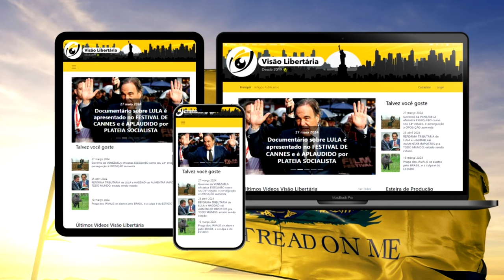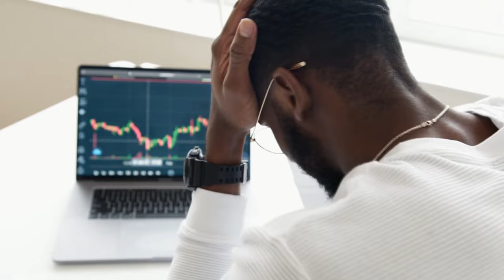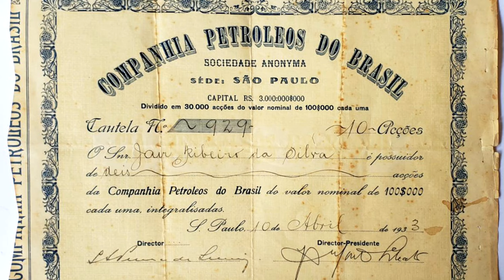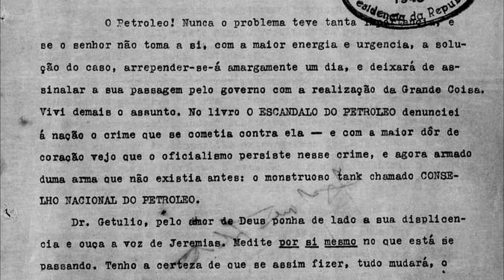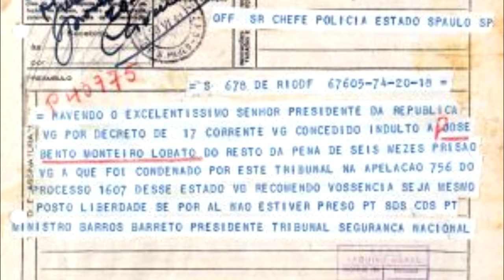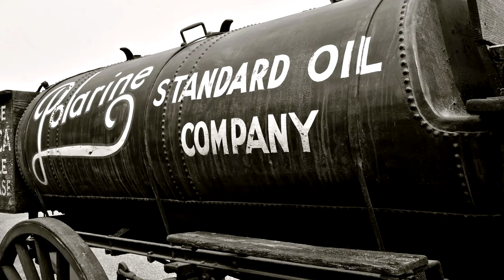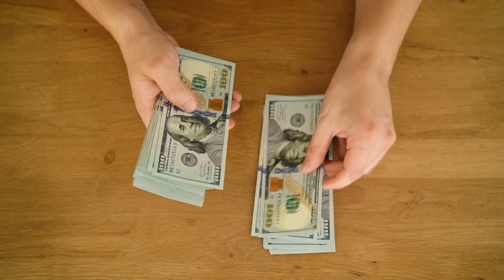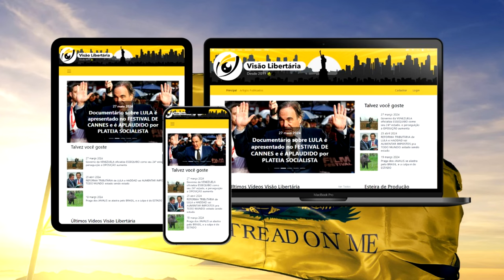O dia em que VARGAS prendeu MONTEIRO LOBATO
Referências:
Fontes que evidenciam o fato:

Ajude o canal:

16vmNcrA4Mvf7CaRLirAmpnjz1ZH3bWNkQ (Bitcoin)